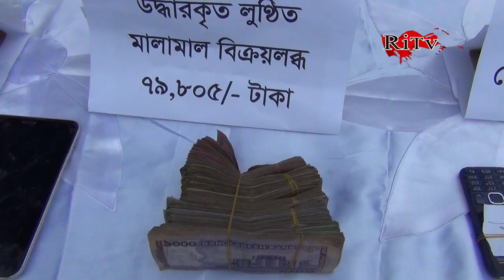চাঞ্চল্যকর ডাকাতি ৩৬ ঘন্টার মধ্যে ৭ ডাকাত গ্রেফতার পাবনা। 7 robbers arrested in Pabna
পাবনায়_ডাকাতির_৩৬_ঘন্টার_মধ্যে_মালামালসহ_গ্রেফতার ৭

➤পাবনায় পুলিশ বিভিন্ন জেলায় অভিযান চালিয়ে লুণ্ঠিত মালামালসহ ডাকাতির কাজে ব্যবহ্রত একটি মিনি ট্রাক, সিএনজি ও আগ্নেয়াস্ত্রসহ ৭ আন্ত:জেলা ডাকাত দলের সদস্যকে গ্রেফতার করেছে ।
সকালে পাবনা সদর থানায় এক সংবাদ সম্মেলনে পুলিশ সুপার মহিবুল ইসলাম খান জানান, গত ২৪ আগষ্ট গভীর রাতে পাবনা সদর থনার মালঞ্চি বাজারে নাইট গার্ডদের বেধে রেখে একদল ডাকাত ৪টি দোকানের তালা ভেঙ্গ নগদটাকা ও স্বর্ণালংকারসহ ১৬ লাখ টাকার মালামাল নিয়ে যায়।

✦ Follow Us ✦